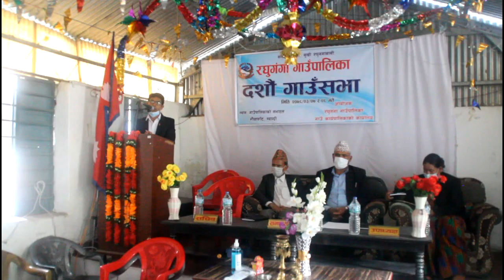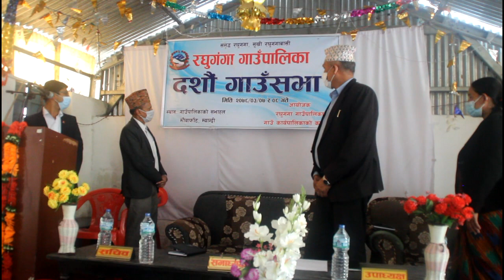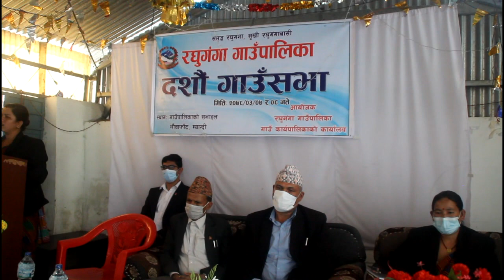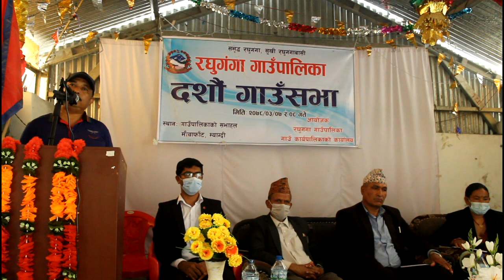रघुगंगा गाउँपालिकाको दशौँ गाउँसभा | यस्ता छन नीति तथा कार्यक्रम र बजेट | Raghuganga Gaunpalika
म्याग्दीको रघुगंगा गाउँपालिकाको १० औँ गाउँसभामा नीति तथा कार्यक्रम र बजेट पेश । गाउँसभामा  गाउँपालिका अध्यक्ष भबबहादुर भण्डारीले नीति तथा कार्यक्रम र  उपाध्यक्ष कमला तिलिजाले बजेट वक्तव्य पेश गर्नुभएको हो । गाउँसभाले आगामी आर्थिक बर्ष २०७८/०८९ का लागि कुल ५३ करोड १९ लाख ९ हजार बराबरको बजेट स्विकृत गरेको छ ।
२०७८ असार ८ गते ।